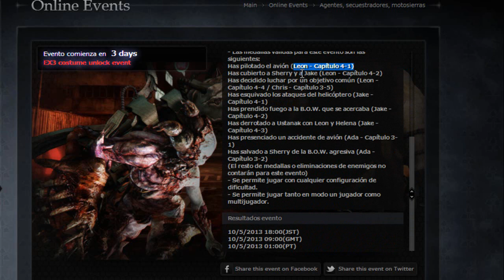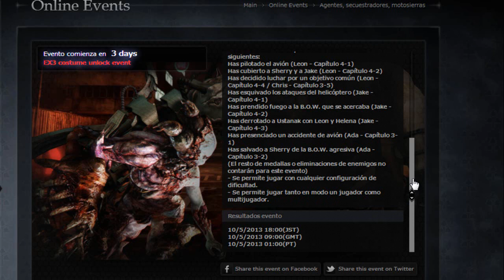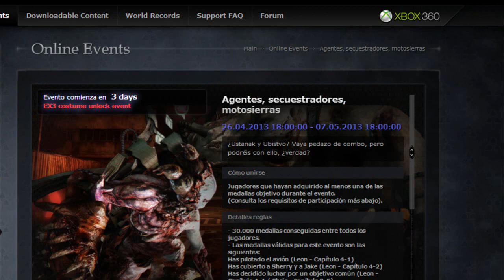Resident evil 6 - Evento: Agentes, secuestradores, motosierras EX3 Costumes